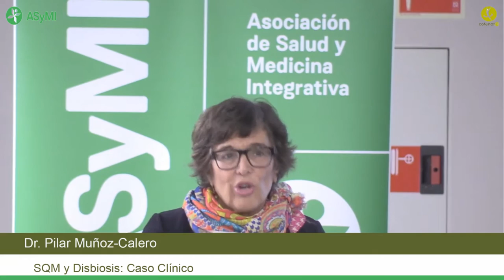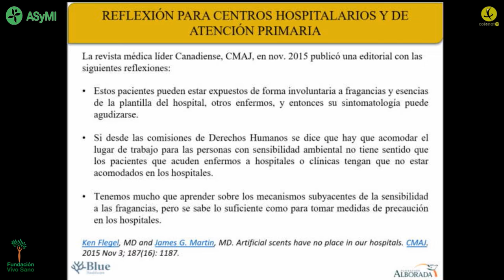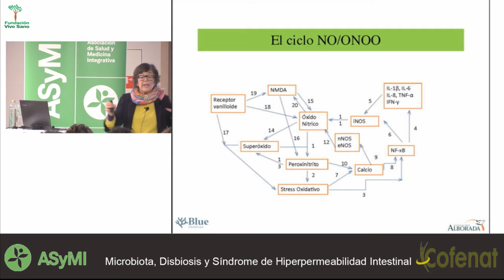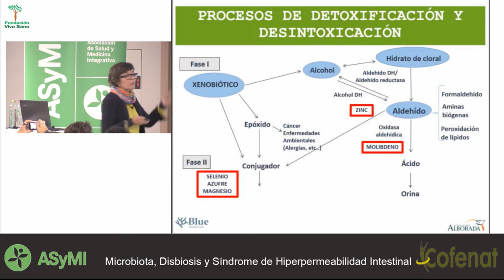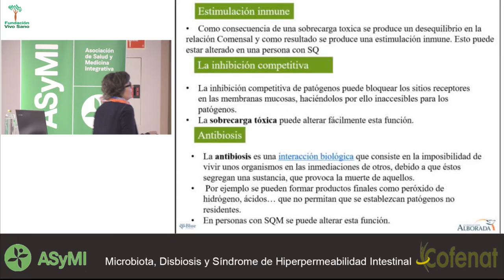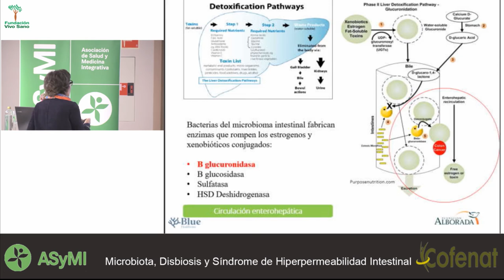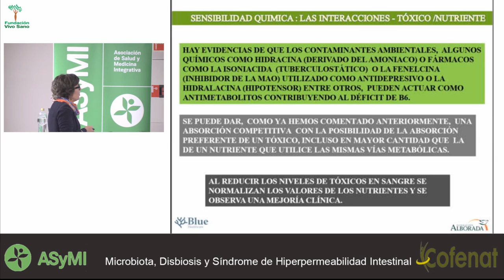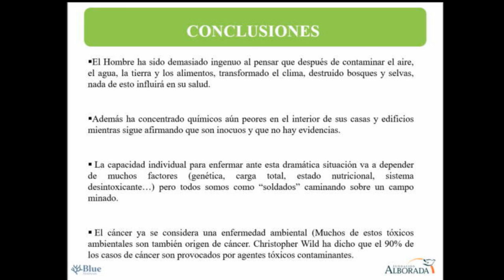SQM y Disbiosis, caso clínico - Dra Pilar Muñoz Calero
SQM y Disbiosis, caso clínico
Dra. Pilar Muñoz-Calero. Presidenta de la Fundación Blue Alborada y Directora Médica de la Clínica BlueHealthCare. Directora y profesora de varios cursos y conferenciante internacional.